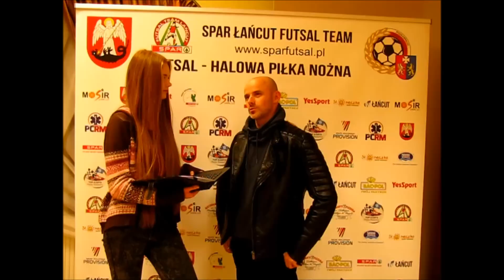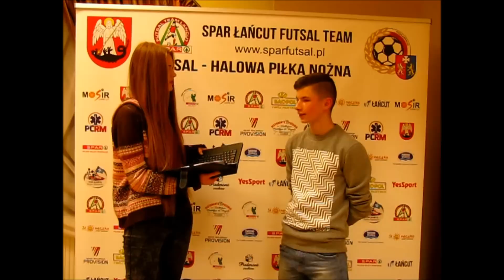SPAR FUTSAL TV | MLF Wywiady: D.Tajchman i M.Dudzik Dąb Kosina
Łańcut, 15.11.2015 SPAR MLF I kolejka